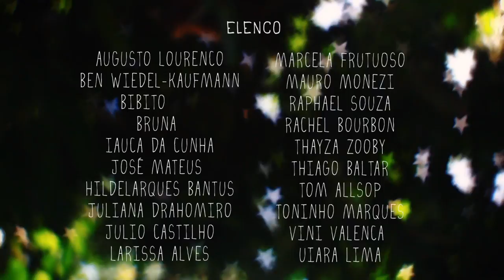Feiticeiro Julião em "VOU TIRAR VOCÊ DA CARA"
Videoclipe oficial Feiticeiro Julião

Direção e argumento: Ana Olívia Godoy, Danielle França e Jean Santos
Direção de Fotografia: Ana Olívia Godoy
Direção de arte: Jean Santos
Produção: Danielle França

Assistentes de produção: Iauca da Cunha, Tom Allsop, Virna Godoy
Montagem: Ana Olívia Godoy e Jean Santos
Still: Olívia Leite, Rodrigo Pessoa e Tom Allsop
Figurino: Jean Santos
Pós-produção: Ana Olívia Godoy

Vou tirar você da cara  (Fábio Juvenil/ Júlio Castilho)

Feiticeiro Julião:
Julio Castilho - Voz e Guitarra
Hildelarques Bantus - Saxofones
Rachel Bourbon - Voz (participação especial)
Vini Valença - baixo
Toninho - bateria